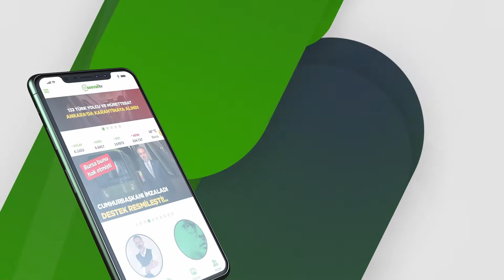Süper lig yolunda emin adımlarla... - Sedat Yıldız